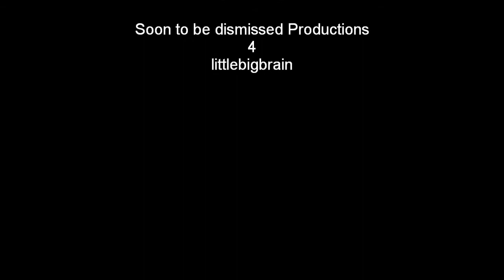LABO's Worse Employee.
Human right or not you guess. A few months before this shot I had a meeting with this woman when she claimed there was no such thing as a "Service Level Agreement" provided by the council. This was a lie. I then spoke to the CE of LABO, Mr John Brewster and informed him if I was ever to be interviewed by her I would record the interview. After my meeting with him I wrote a letter claiming the same. A few months after this I did record a 45 minute meeting with her. After I gave a copy of this recording to LABO she was gone (no longer employed by LABO) within a month. I was informed by another employee of LABO she was forced to resign her post.

John Brewster came a close second.